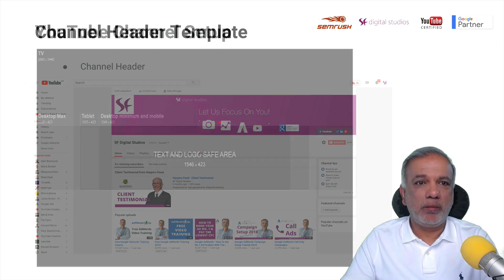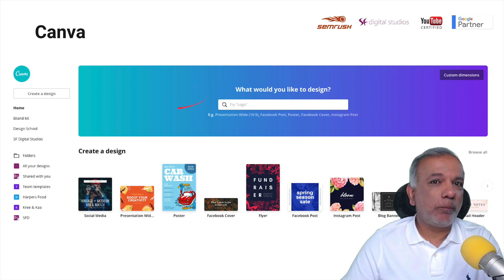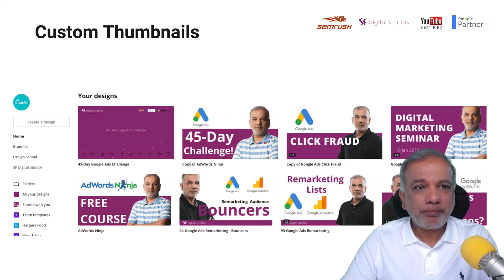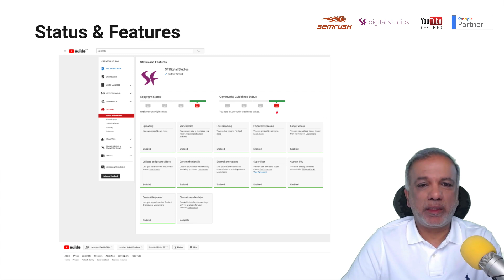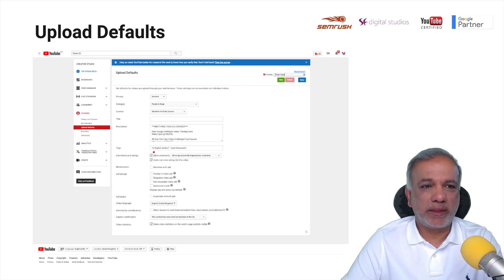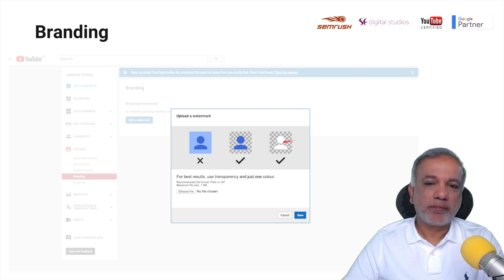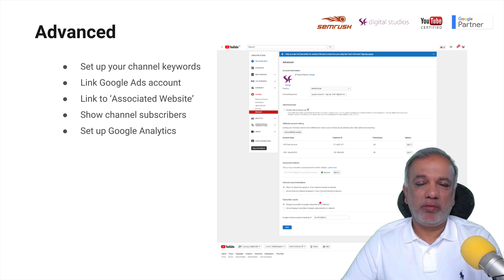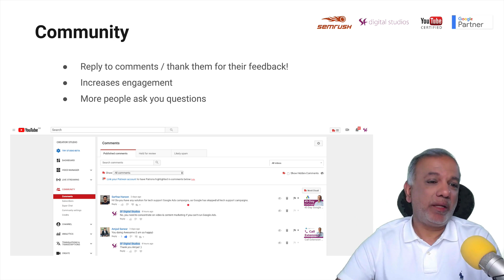YouTube Video Marketing (part 2): How to Set Up Your YouTube Channel?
This is the 2nd video in this series
In this video, you will learn how to set up your YouTube channel the right way. You will learn:

YouTube Channel overview & setup
Channel header design & template
Canva for designing custom thumbnails
Setting up your custom URL
Status & features tab
Upload defaults
Branding
Community